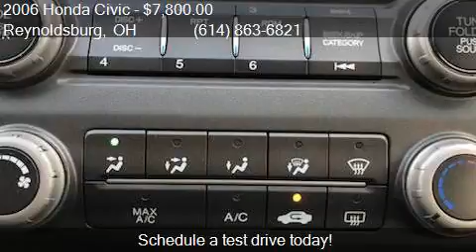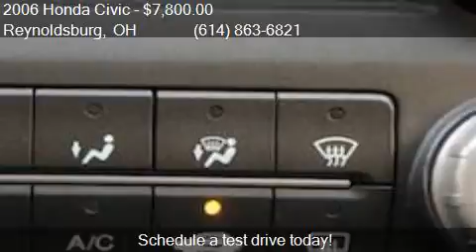2006 Honda Civic EX 2dr Coupe w/Automatic for sale in Reynol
This 2006 Honda Civic EX 2dr Coupe w/Automatic is for sale in Reynoldsburg, OH 43068 at Columbus Car Trader.

Engine: 1.8L I4 Natural Aspiration
Transmission: Automatic 5-Speed
Color: Champagne
Mileage: 159572
Contact Columbus Car Trader 6821 East Main Street  Reynoldsburg, OH 43068 to test drive this 2006 Honda Civic EX 2dr Coupe w/Automatic today.